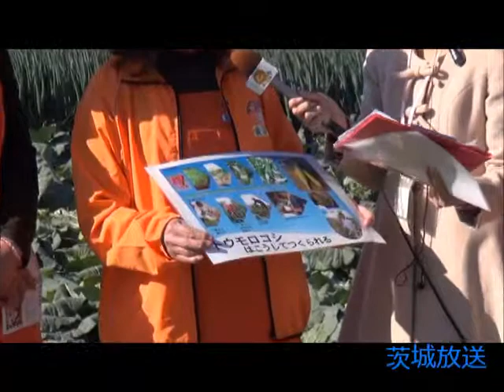茨城放送 スクーピーレポート 「食遊三和」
茨城放送　スクーピーレポート　放送日（2012年12月6日11時～）
レポーター：中原美香　ドライバー＆ミキサー：田中正史